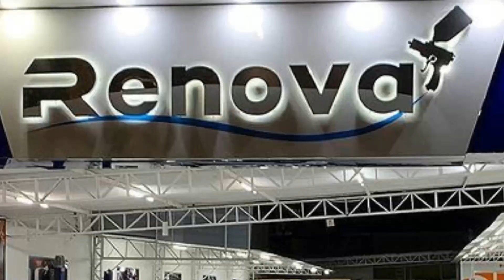1421 Renova Carros - Nova Unidade Renova Pompeia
Conheça a nova unidade fixa da Renova Carros RENOVA PPOMPEIA do Alexandre Silveira que é espealista em Funilaria e Pintura Express de pequenos e médios reparos a domicílio. Esta Nova Unidade Pompeia é maior centro estético automotivo da região de Pompéia com Lavagem Técnica Premium.
Inscrição aberta para Curso Express Repair de Funilaria e Pintura de MAIO da Sprex Japan - Cursos e Ferramentas.
Data: De dia 10 (seg) a 13 (qui) de MAIO de 2021.